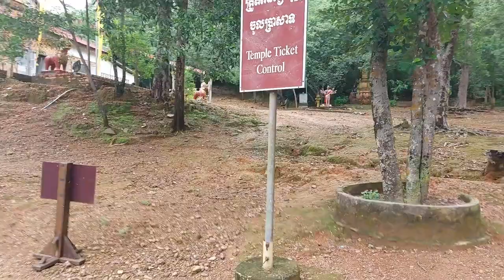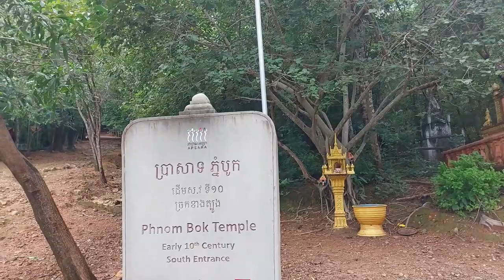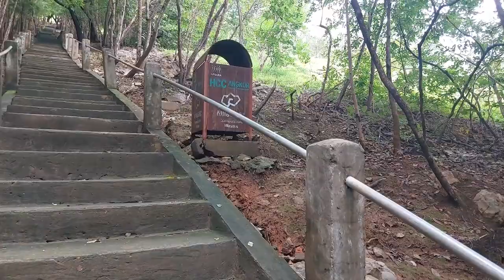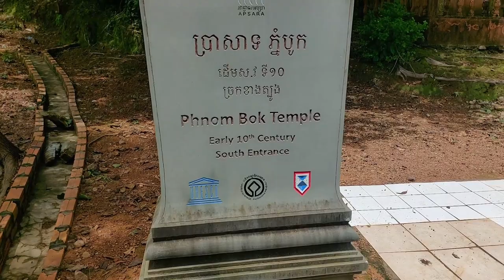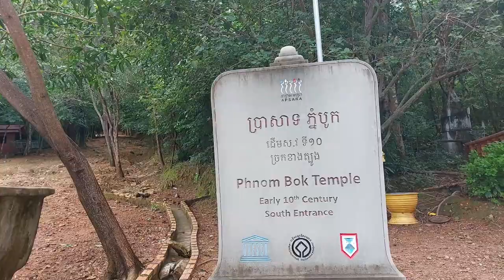앙코르와트. 프놈복 Phnom Bok 같이 가요~~. Angkor Wat 캄보디아 골프여행, 맞춤여행 ,생활정보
감사합니다.